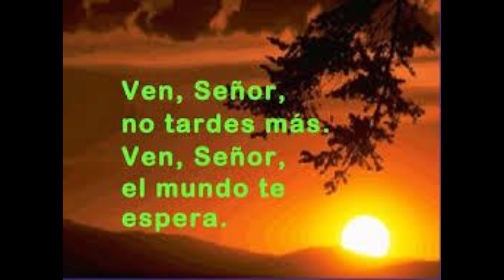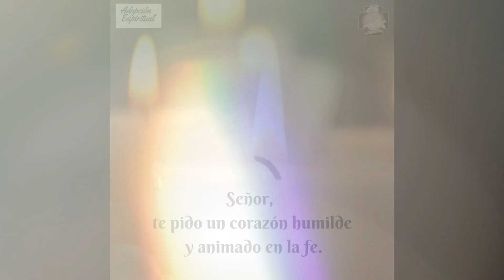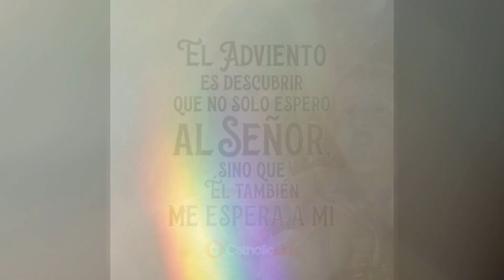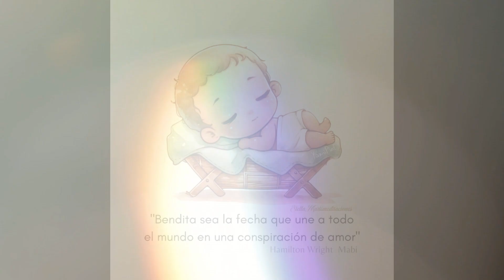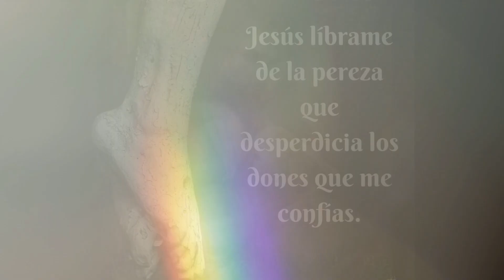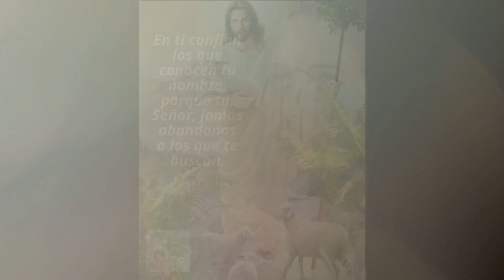HABLEMOS CON JESÚS 🙏🔥🕊️MIÉRCOLES 20 DE DICIEMBRE 🙏🔥🕊️🌹💞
Ese anuncio de Cristo, ese predicar a Cristo, ese dar a conocer a Cristo, ese gritar a todo viento y a toda voz, oportuna e inoportunamente, como dice el apóstol Pablo, que Jesucristo es el Salvador, que solamente en Cristo podemos tener esperanza, pero que la esperanza en Cristo es una esperanza cierta y fundada; ese aprovechar la oportunidad para iluminar las tinieblas que nos circundan con la Luz, que es Cristo; ese presentar a todos, no tanto un sistema filosófico, político o social, cuanto una  persona, que es el Camino, la Verdad y la Vida: Cristo, en el que se halla en el que únicamente se halla la iluminación de todos los problemas y los caminos de solución para todas las situaciones de opresión, injusticia y miseria que están ahogando al mundo actual.
Ese es el anuncio de la salvación, la proclamación "kerigmática"; eso es encender una antorcha que ilumine la ruta del hombre y del mundo; eso es enseñarle a este mundo, que se debate en al negrura de un horizonte sin salida, que sí hay esperanza, que no está todo perdido, que si el hombre y el mundo de hoy se hallan desesperados y agónicos es porque aún no acudieron al único que es capaz de remediar sus males.
Esa primera proclamación de la fe, ese evangelizar al mundo, constituye la razón de ser del cristianismo. Evangelizar, es dar a conocer el Evangelio, la Buena Noticia de que el Señor Jesús ha venido para estar con nosotros y ha querido quedarse con nosotros, porque nos quiere salvar.
 Amén.

Señor, que bien se siente contarse entre los tuyos cada vez que amanezco y sentirme protegido bajo el refugio seguro de tu compañía y de tu amor. Gracias Señor, gracias.
Te ruego que pongas en mi camino de vida, nuevas oportunidades de bendición, que se abran puertas de esperanzas para que no me angustie ni me desespere en medio de las dificultades.
Al igual que María, tu Santa Madre, quiero ser un discípulo fiel y devoto, que te honre con todos mis pensamientos, que me configure a tu amor, y llenarme de tu luz para guardar y meditar todo en mi corazón.
A imitación de María, acepto ser tu siervo, tu esclavo, a estar atento a escuchar tu Palabra y ponerla en práctica, a hacerla parte de mi vida, de mis acciones diarias.
Que mi corazón se una al de ella en este momento para amarte con total pureza.
Y a ti, Oh María, dulce Madre y Reina del Universo, la nueva Eva escogida, auxilio de los pecadores, acógeme siempre bajo tu manto, soy también tu hijo y sé que te preocupas por mí.
Ven y posa tu mano sobre mí y guíame por el camino de la Verdad, el camino de tu amado hijo Jesús. Haz que se encienda en mí el fuego del amor divino en mi corazón.
Como tú, Dulce Madre, quiero poder decir y sentir con toda la pasión de mi alma: "Mi espíritu se estremece de gozo en Dios, mi Salvador".

Señor Jesús, a ti que siendo Dios quisiste venir al mundo para mostrarme cuánto me amas, quiero confesarte mi sincero deseo de conversión y el reconocimiento de mi flaqueza, para alcanzar la santidad a la que me has llamado. Sé que Tú lo puedes todo y que no estoy sólo, teniendo a María como Madre. Ella me alcanza las gracias necesarias para cumplir tu voluntad en mi vida, hasta el día que me llames a contemplarte cara a cara en la eternidad. Amén.
Señor, Tú que nos amas tanto y que creaste a María para que recibiéramos de sus dulces manos a Jesús, concédenos poder acoger todas tus gracias a través de nuestra Madre, y ser capaces de formarnos en su vientre, a semejanza de tu Hijo, para que podamos imitarle en virtud y santidad en nuestras vidas. Santísima Virgen María, así como llevaste al Hijo de Dios en tus entrañas, llévanos también a nosotros en tu corazón, para alcanzar la santidad y la vida eterna. Amén.
Señor mío, ven a llenar mi corazón con tu Palabra para siempre buscarte. Que sea el amor y nada más que el amor el que mueva en mí el deseo seguirte y querer ser mejor.

Quiero agradecerte siempre por tu compañía y porque me brindas soluciones efectivas a cada uno de mis problemas, pues Tú eres luz para mi vida.
Quiero que me des la alegría de tu Espíritu para que, a dondequiera que vaya, pueda llevar tu amor a los que se han entristecido a causa de sus problemas.
Estoy convencido de que, a tu lado, puedo lograr todo lo que me proponga. Mi vida está en tus manos y mi corazón lo hago descansar en tu amor.
Me abro a la lluvia de todas tus gracias que vas dejando caer sobre mí y que me hacen vencer todas mis barreras y superar todo miedo y dolor.
Amén.